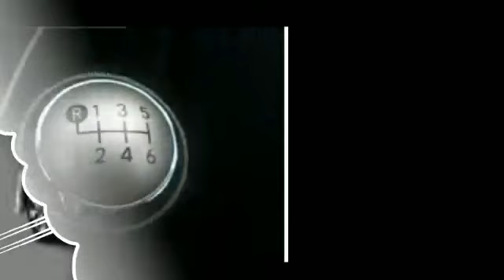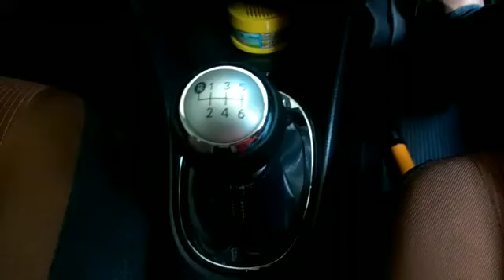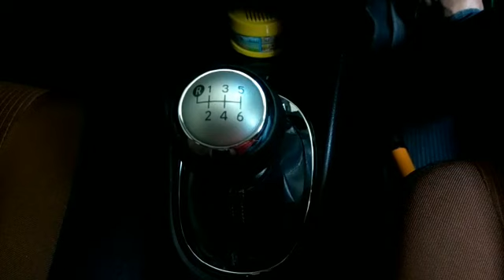Kenali Toyota Sienta Manual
Tips otomotis edisi ini menampilkan Toyota Sienta transmisi manual. Jika Anda penggemar Toyota, terlebih jika Anda pengguna Toyota Sienta Manual, maka info ini akan banyak bermanfaat buat Anda, demi performa prima mobil kesayangan.